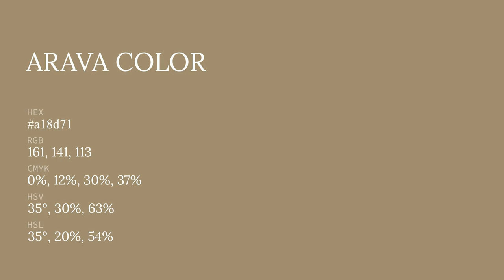Arava color a18d71 hex color - Brown color - Cool color a18d71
What color is Arava ? a18d71 hex color - Brown color - Cool color a18d71

Hex a18d71 Color Code is also known as Arava color.